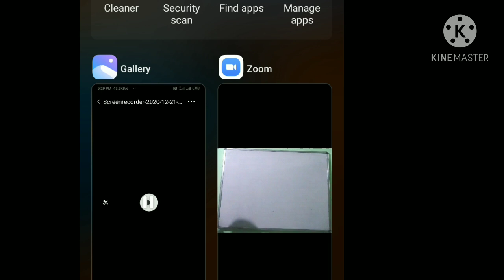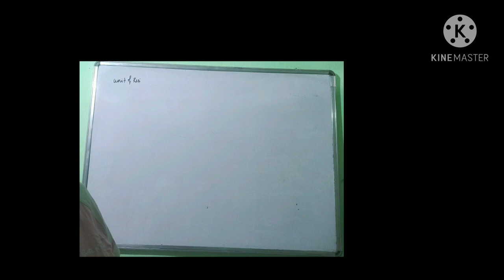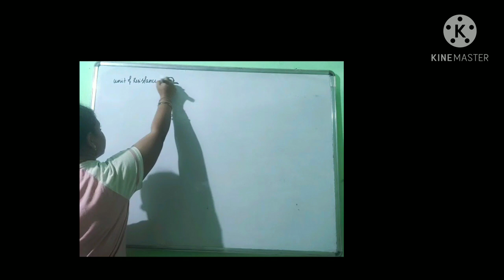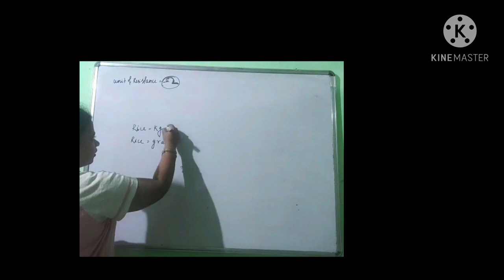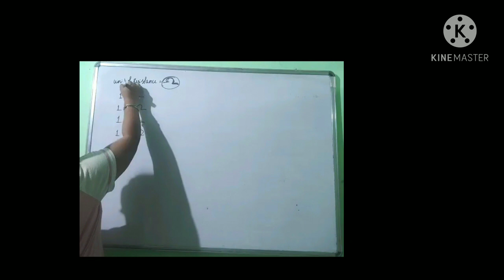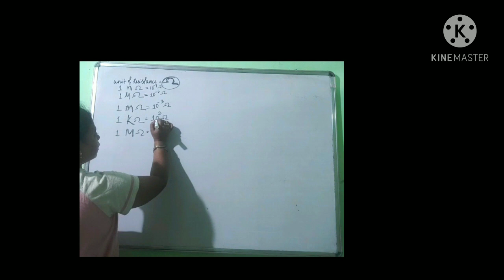𝙄𝙢𝙥𝙤𝙧𝙩𝙖𝙣𝙩 𝘾𝙤𝙣𝙘𝙚𝙥𝙩 𝙤𝙛 𝙆𝙞𝙧𝙘𝙝𝙝𝙤𝙛𝙛’𝙨 𝘾𝙪𝙧𝙧𝙚𝙣𝙩 𝙡𝙖𝙬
𝙏𝙞𝙩𝙡𝙚 -𝙄𝙢𝙥𝙤𝙧𝙩𝙖𝙣𝙩 𝘾𝙤𝙣𝙘𝙚𝙥𝙩 𝙤𝙛 𝙆𝙞𝙧𝙘𝙝𝙝𝙤𝙛𝙛’𝙨 𝘾𝙪𝙧𝙧𝙚𝙣𝙩 𝙡𝙖𝙬

𝙏𝙝𝙞𝙨 𝙑𝙞𝙙𝙚𝙤 𝙞𝙨 𝙧𝙚𝙡𝙖𝙩𝙚𝙙 𝙩𝙤 "𝙀𝙡𝙚𝙘𝙩𝙧𝙞𝙘𝙖𝙡"

𝙏𝙤𝙙𝙖𝙮'𝙨 𝙏𝙤𝙥𝙞𝙘 𝙞𝙨 1.9 𝙎𝙞𝙢𝙥𝙡𝙚 𝙥𝙧𝙤𝙗𝙡𝙚𝙢𝙨 𝙤𝙣 𝙆𝙞𝙧𝙘𝙝𝙝𝙤𝙛𝙛’𝙨 𝙡𝙖𝙬.

𝙏𝙝𝙞𝙨 𝙩𝙤𝙥𝙞𝙘 𝙞𝙨 𝙎𝙪𝙗 𝙋𝙤𝙞𝙣𝙩 𝙤𝙛  1𝙎𝙩 𝘾𝙝𝙖𝙥𝙩𝙚𝙧
𝙁𝙐𝙉𝘿𝘼𝙈𝙀𝙉𝙏𝘼𝙇𝙎